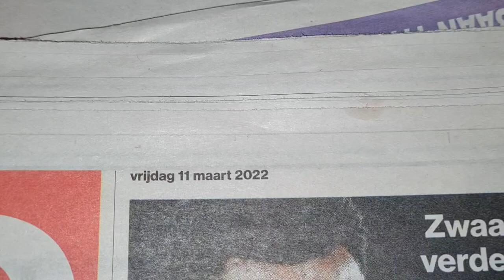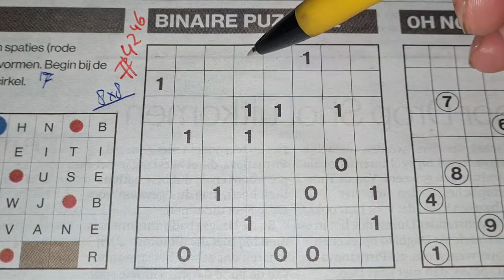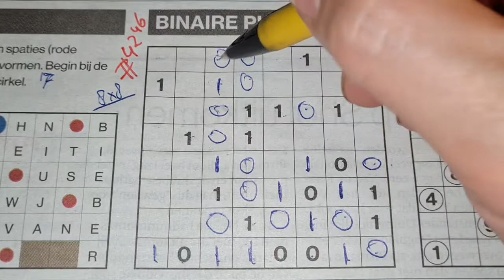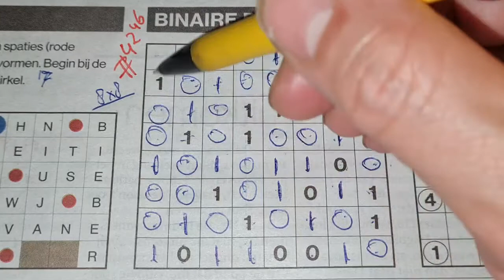(#4246) Tuesday. 🌻 Binary01 Sudoku puzzle. Bonus Extra edition. 03-08-2022 Extra part 3 of 4